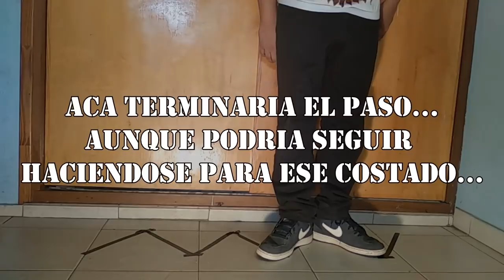TUTORIAL de COMO BAILAR POPPING ANIMATION | footwork | español (popping ) | amazing moves hip hop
Hola gente soy javi9509 y este es el tutorial de C-Walk ,footwork o pasos con los pies de popping, Dubstep o Animation...pasos bien básicos para poder empezar a bailar también con los pies...no olvidar calentar y estirar bien los pies antes de empezar para evitar lesiones...espero que les sirva ...no olviden suscribirse y seguirme en mis redes sociales que eso me ayuda a seguir adelante.

TEMA DE FONDO :

KNNO- BASS BITCH

Propiedad de dj KNNO ,podras ver esa y muchas canciones mas en su pagina:

visitala para mas contenido

TUTORIALES POR ORDEN DE APRENDISAJE PARA PRINCIPIANTES

TUTORIAL QUE DEBES VER!!!